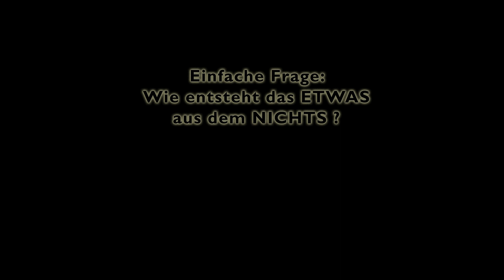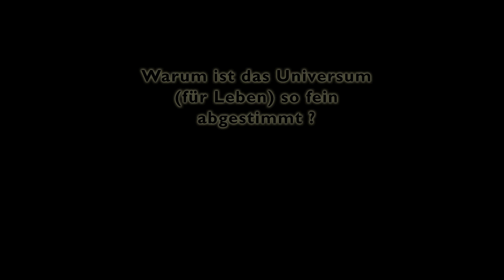Harald Lesch: Wie entsteht das ETWAS aus dem NICHTS ?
Ein 20-minütiges Gespräch mit Harald Lesch über eine Reise zurück zum Urknall, über dunkle Energie, die Feinabstimmung des Universums und das Verhältnis von Wissenschaft und Glaube.

Harald Lesch: Professor für Astrophysik an der LMU München und Professor für Naturphilosophie an der Hochschule für Philosophie München sowie Wissenschaftsjournalist und Fernsehmoderator.